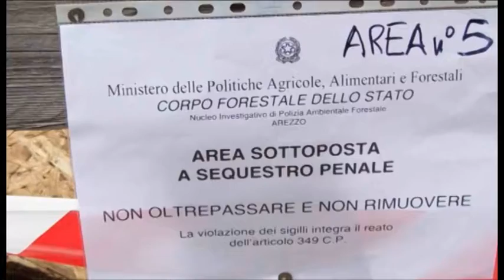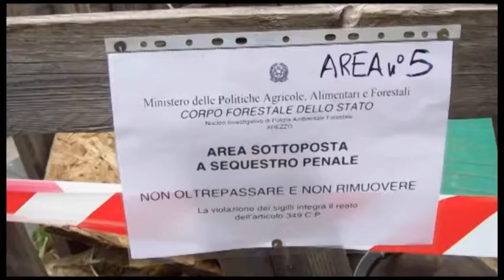Task force contro i reati ambientali. Legambiente: "Questione culturale"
Una task force contro i reati ambientali. Legambiente: "Non solo ecomafie, emergenza che riguarda tutti"